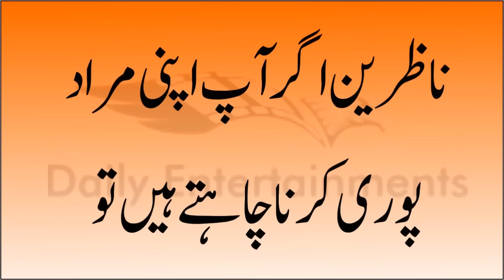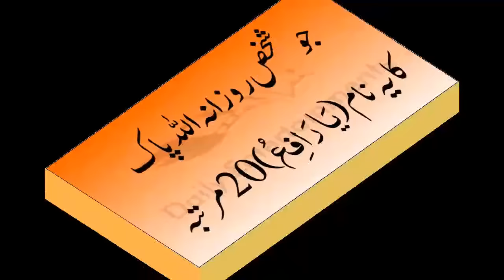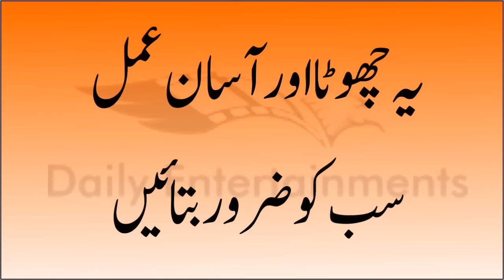Wazifa For Hajat - 10 Seconds Ka Amal